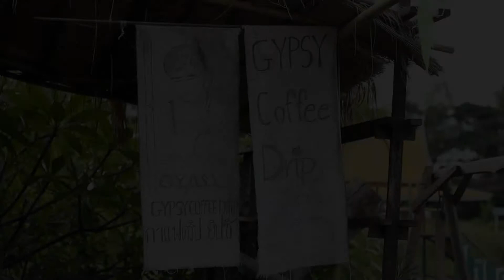พุงติดถัง #1 bike Camp